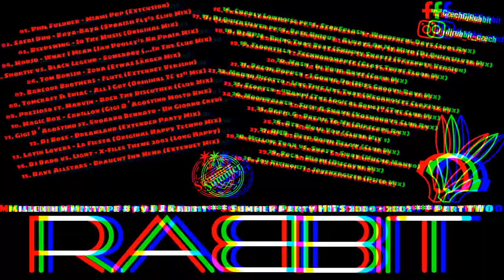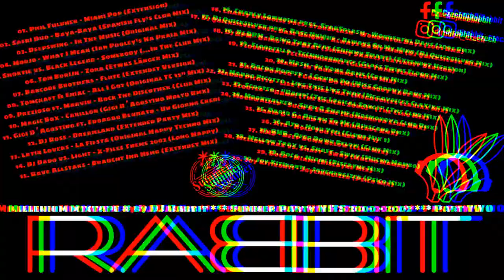Summer Hits 2000-2001 , ITALODANCE , Discoradio , dj-rabbit , Gigi D'Agostino , ATB , Safri Duo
NEXT Mixes , Download MP3 HERE : 🔊

01. Phil Fuldner - Miami Pop (Extension)
02. Safri Duo - Baya-Baya (Spanish Fly's Club Mix)
03. Deepswing - In The Music (Original Mix)
04. Modjo - What I Mean (Ian Pooley's Na Praia Mix)
05. Shortie vs. Black Legend - Somebody (...In The Club Mix)
06. Tom Borijn - Zora (Etwas Länger Mix)
07. Barcode Brothers - Flute (Extendet Version)
08. Tomcraft & Eniac - All I Got (Original TC 12" Mix)
09. Prezioso ft. Marvin - Rock The Discothek (Club Mix)
10. Magic Box - Carillon (Gigi D´Agostino Molto Rmx)
11. Gigi D´Agostino ft. Edoardo Bennato - Un Giorno Credi
12. Dj Ross - Dreamland (Extended Party Mix)
13. Latin Lovers - La Fiesta (Original Happy Techno Mix)
14. Dj Dado vs. Light - X-Files Theme 2002 (Long Happy)
15. Rave Allstars - Braucht Ihr Hehr (Extendet Mix)
16. Charly Lownoise pres. StarSplash - Wonderful Days (2001 Rmx)
17. Dj Quicksilver pres. Base Unique - Always On My Mind (Dj Quicksilver Mix)
18. Dj RPM - Bring That Beat (Shimmy Shake) (Extendet Version)
19. Floorfilla - Technoromance (Glass Twins Floor Mix)
20. Mash - In Your Arms (Crew Mix)
21. Bacon Popper - I Gonna Do (Miss Groovy Rave Mix)
22. Mauro Picotto - Like This Like That (Megavoices Claxixx Mix)
23. Scooter - "Ramp! (The Logical Song)" (The Club Mix)
24. Moonwalker - Such A Shame (Kosmonova Club Rmx)
25. Dario G - Dream To Me (Airscape Rmx)
26. Atb - Hold You (Clubb Mix 1)
27. RMB - Deep Down Below (Club Mix)
28. Mellow Trax vs. Shaft - Sway (Mucho Mambo)
29. Boca - Miami (Biscayne Mix)
30. Joy Kitikonti - Joyenergizer (Psico Mix)